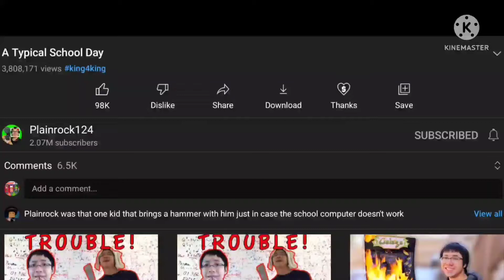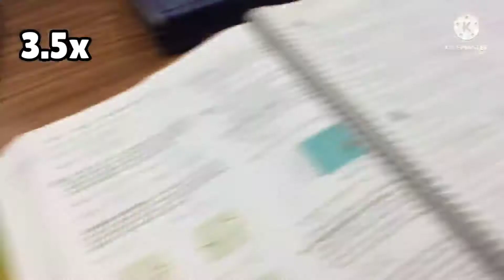A Typical School Day But Every Scene That Makes Me Scream In Laughter Makes It Faster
Credit: @Plainrock124

put this into 2x speed, i dare u